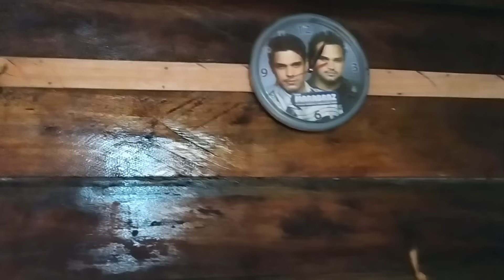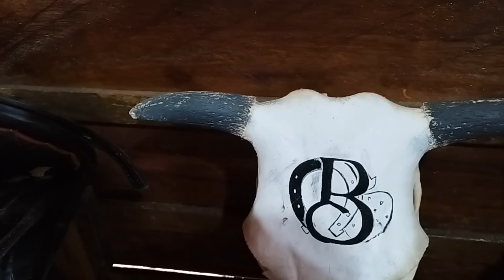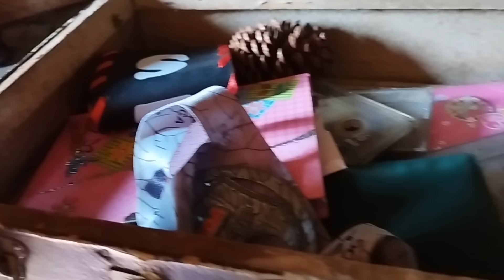Jovem De 21 Anos Mora na Roça Sozinha No Rancho todo de Madeira Sonhado e Feito por Ela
Galera que Vídeo Top Uma jovem Que Ama a Vida Nada Roça Gosta de Mais das coisas Antigas um Rancho lindo e aconchegante Repleto de coisas antigas Tem Dois Cavalos Baia e Vive da Plantação de Morango Leva Uma Vida Simplis e Muito Feliz Parabéns Beta Susseso 🙏🤠

Esse é o Canal da Beta @RobertaCostaa